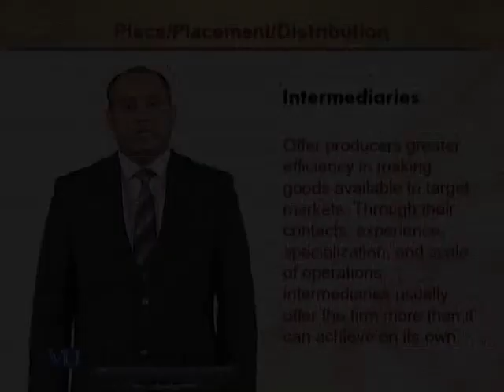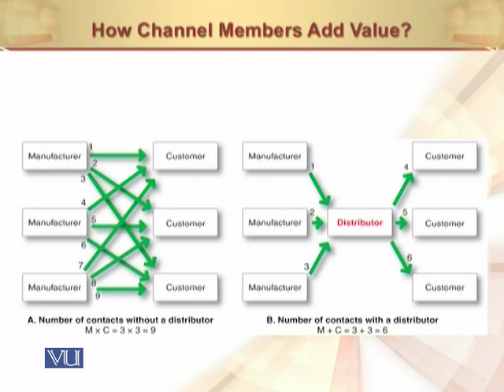Intermediaries | Principles of Marketing | MGT301_Topic137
Intermediaries
by Mr. Rizwan Saleem